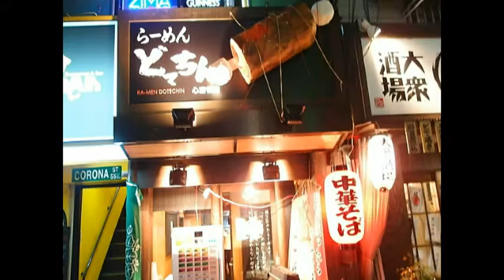らーめん どてちん 心斎橋店 「らーめん」by 宮崎郷土料理どぎゃん